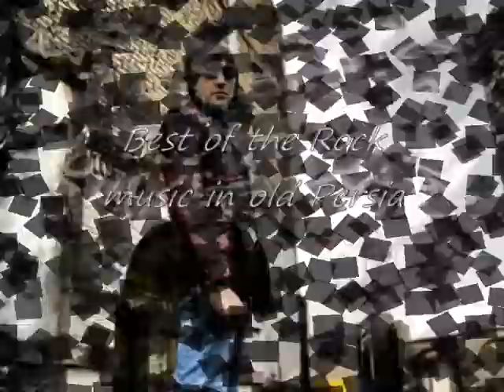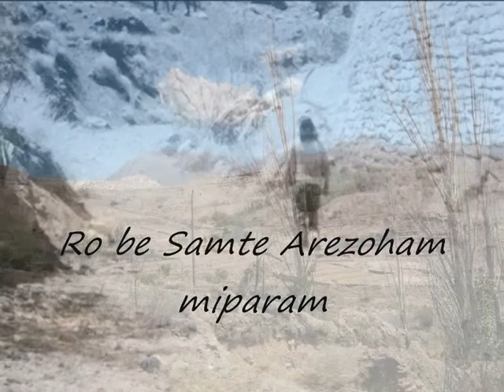Reza Yazdani Kabootar , kabotar & gonbad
Reza Yazdani , ahnage Kabotar
axha az facebook safheye Reza yazdani va Tar village mibashad